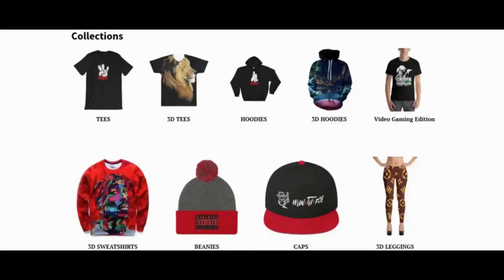Red Dead Mods - Playing as Simon Pearson (2019) RDR2 PC MODS